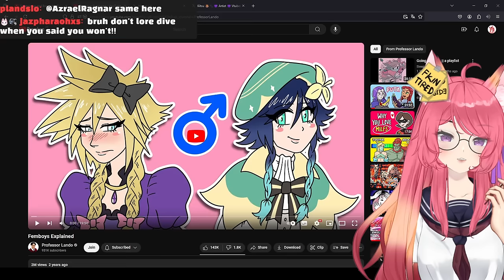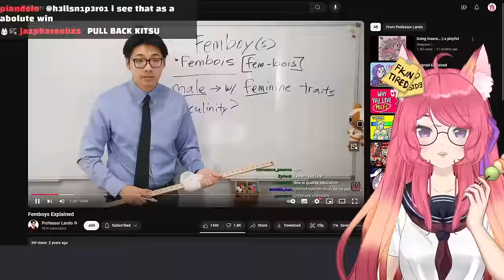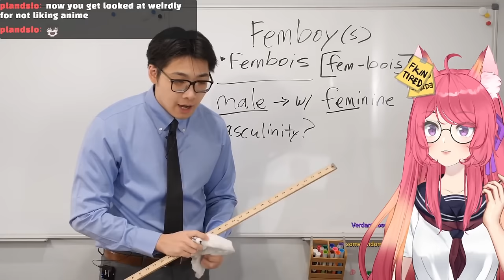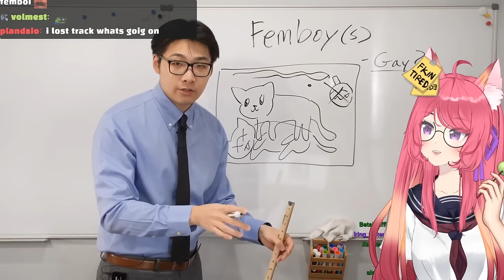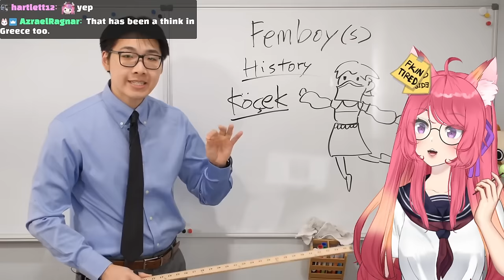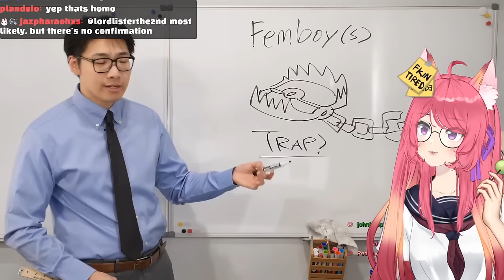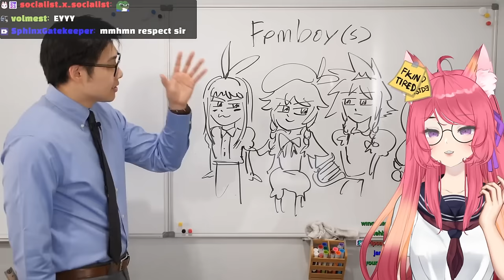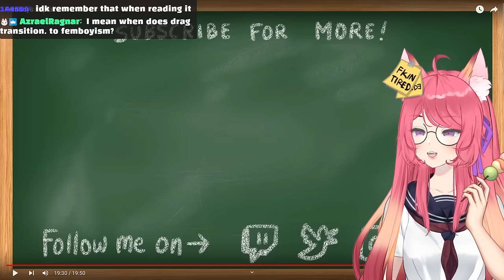Femboys Explained | Kitsu reacts to Professor Lando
I'm sorry that I will never be the Femboy you guys desire me to be 😔
◆ FOLLOW ME ◆